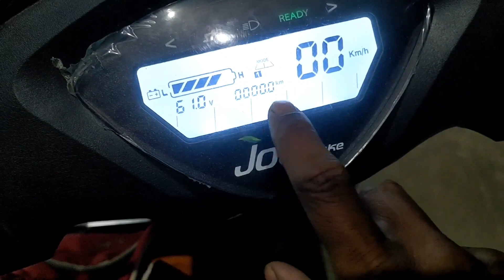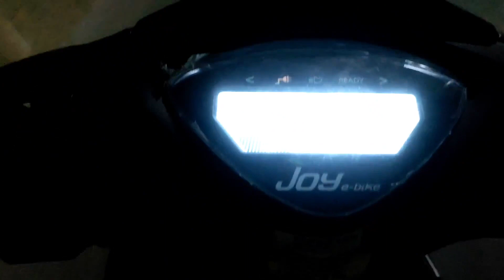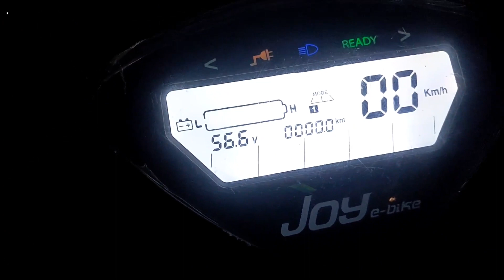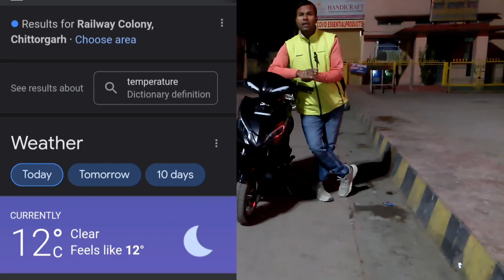JOY E-BIKE, WOLF ECO, RANGE TEST VIDEO (Rakesh Goyal 222)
JOY E-BIKE,WOLF ECO ECO,NEW MODEL, RTO MODEL, RANGE 90-100 KM,ONLY up (RAKESH GOYAL 222)
इसे हमने 25 से 30 की स्पीड में चलाया है जिसने हमें 90 -100किलोमीटर की रेंज यहां पर एक बार चार्जिंग में दे

अगर आपको जॉय इको (JOY ECO)का रिव्यु का वीडियो देखना है तो आप इस लिंक पर क्लिक कर सकते हैं

BATTERY TYPE
LITHIUM ION (NMC) detachable
60v 31ah

Motor
DC Brushless hub motor
1000 w

Top speed
45kmph

Max load 14 0kg
Climbing ability 12d
Charging time 4 to 5 hours
Range full charge 90- 100 km

Suspension

Fort hydraulic
Rear hydraulic

Braking system
Front side disc
Rear side disc

Dimensions

Karb weight 81 kg
Tyre 3.00×10
Type tubeless
Dimensions L1830mm
                       W 720mm
                        H 1140 mm
Seat height
730 mm

Economic of use
Power consumption 2.5 units

Iot enabled
Two colours
जो प्राइस से चित्तौड़गढ़ की प्राइस अलग-अलग शहर और अलग-अलग स्टेट में इसके अलग-अलग प्राइस हो सकती है  कंफर्म करने के लिए आपने nearet जॉय ई बाइक के शोरूम पता करें
इसमें आपको फेम टू सब्सिडी नहीं मिलती है ओनली स्टेट सब्सिडी मिलती है
7,500 स्टेट सब्सिडी है

अगर आप चित्तौड़ शहर के आसपास से हैं तो हमारे चित्तौड़ के निंबाहेड़ा रोडशोरूम पर भी आप संपर्क कर सकते हैं

किशन जी धाकड़ उजास वाले

अगर आप राजस्थान से बाहर से हैं तो आप कस्टमर केयर नंबर पर बात कर सकते हैं